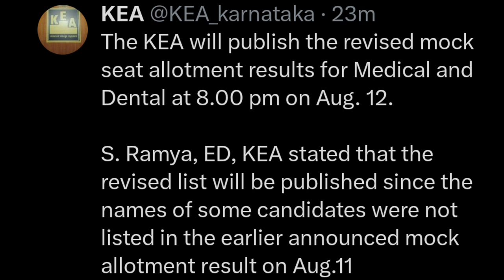KEA LATEST BIG UPDATE TODAY|MOCK ALLOTMENT RESULTS CANCELLED|students solution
Upi id:hatersvtu@ybl